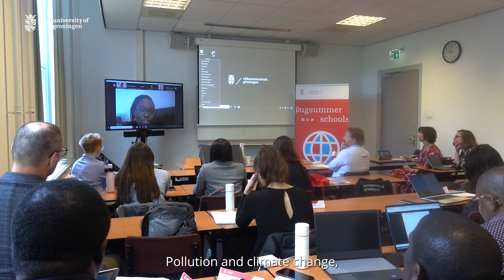Human Rights and Global Health Challenges | University of Groningen Summer School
To read more about this summer school and apply, have a look at our